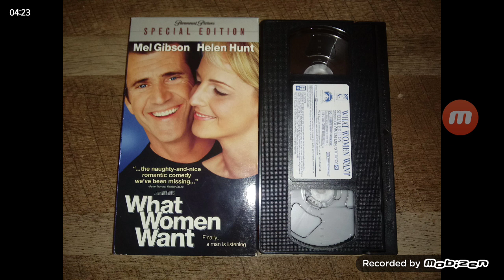Opening to What Women Want 2001 VHS [Special Editon]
Tape distributor: Paramount Home Video [Icon Productions] | Tape year code: 35th week of 2001.